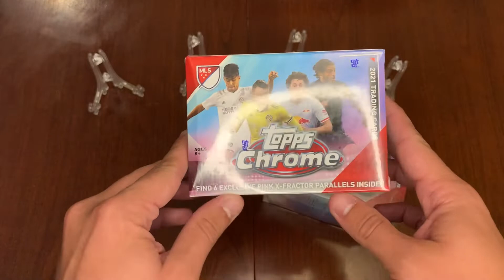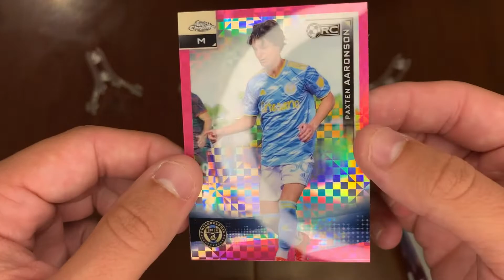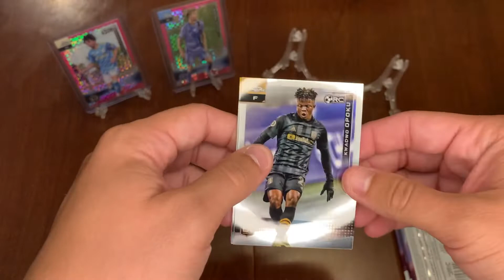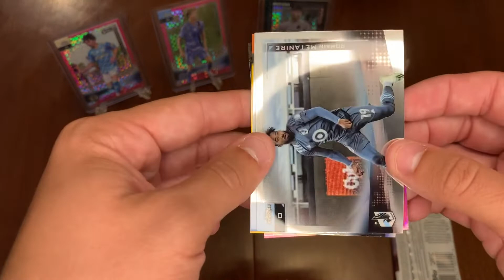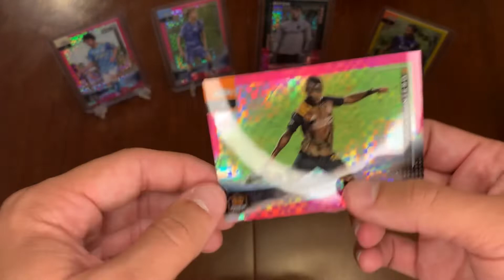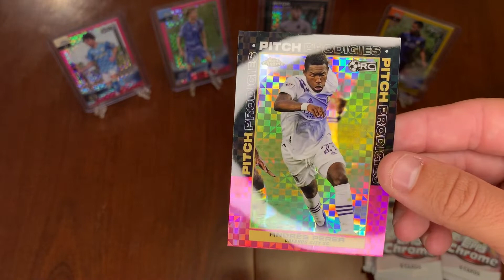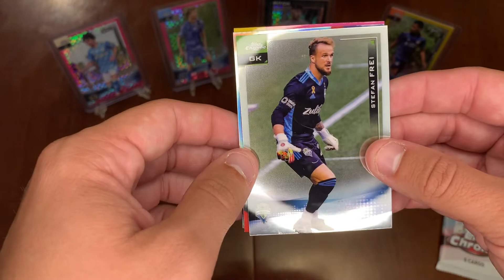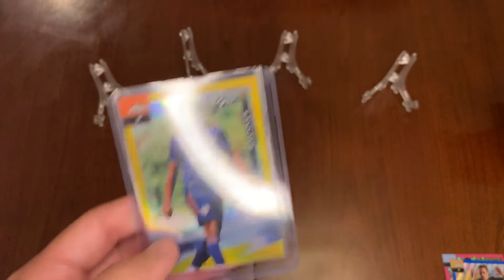2021 Topps MLS Chrome Blaster Boxes (2) Opening!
Unfortunately Pat and Austin are away on vacation this week but enjoy this 2021 Topps MLS Chrome Blaster Box opening!

Find out what happens each weekend with the future of the USMNT during our weekly soccer report!